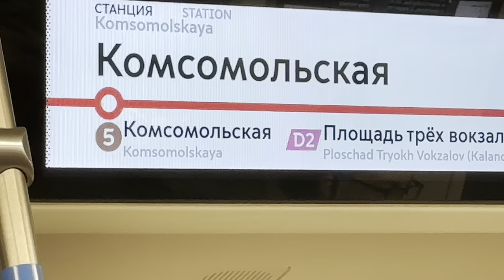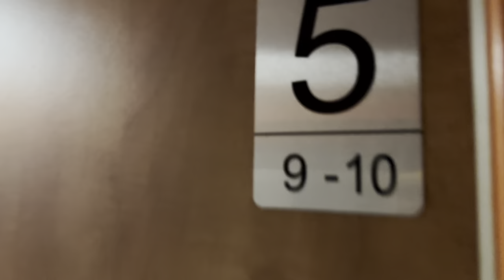Поезд №044M по маршруту Москва-Имеретинский Курорт/Казанский вокзал/CВ в поезде/Вагон-ресторан/Адлер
НА МОРЕ НА ПОЕЗДЕ В СВ ЗА 26000₽ ЕДЕМ ТУДА ГДЕ ТЕПЛО 044МА МОСКВА - АДЛЕР СОЧИ ПУСТЫЕ ПЛЯЖИ
НА МОРЕ НА ПОЕЗДЕ 044МА МОСКВА - АДЛЕР СОЧИ ПУСТЫЕ ПЛЯЖИ